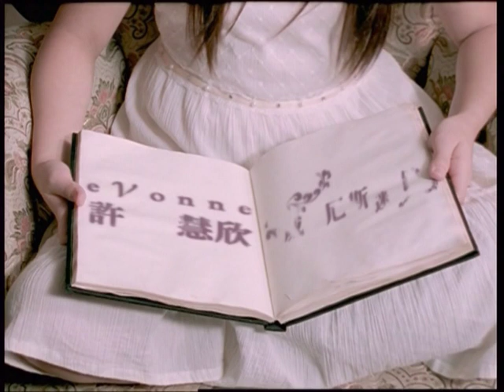许慧欣 eVonne Hsu - 威尼斯迷路 (Music Video)